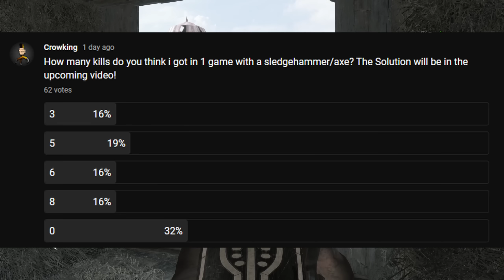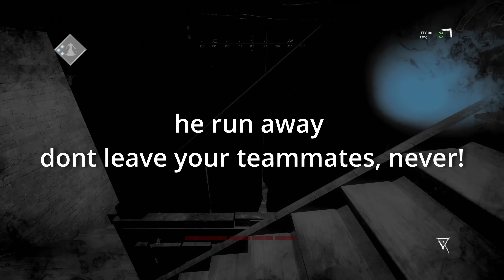This SHOULDNT be ALLOWED in Hunt Showdown - Gameplay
Hey guys! So in todays Hunt Showdown Gameplayvideo i got a couple of Clips for you. And all i can say, the Sledgehammer shouldnt be allowed in this Game! This was actually a lot of fun and i didnt expected this in the end.

Enjoy the Video guys and always remember, YOU ARE THE BEST

Chapters:
00:00 Intro
00:28 Lets go!